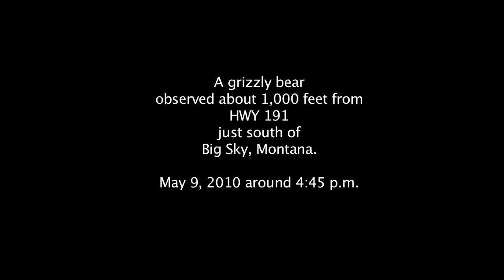Big Sky Grizzly Bear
The Madison Family concluded a family trip/documentary field production swing through Wyoming with a quick trip to see friends in Driggs, ID, then a drive up through the far western edge of Yellowstone National Park. The documentary I'm currently producing for Wyoming PBS is about midwifery, so it was appropriate for the trip to include the International Day of the Midwife (May 5) and for it to end on Mother's Day. We celebrated Mother's Day by spotting animals, including a buffalo, bighorn sheep and the grizzly bear shown here.